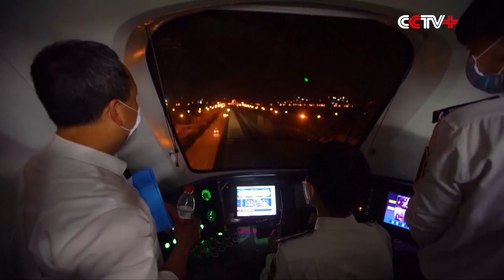China's First Commercial 2.0 Version of Maglev Train Runs 160 Kilometers Per Hour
China's first commercial 2.0 version of maglev train ran 160 kilometers per hour on the Changsha Maglev Express in central China on Tuesday morning, successfully completing a speed test at its maximum design speed.